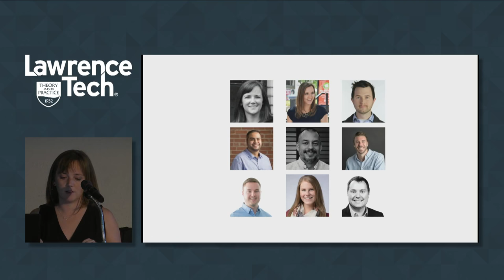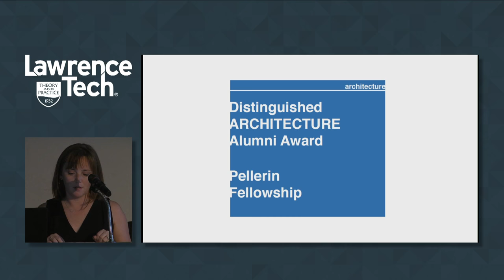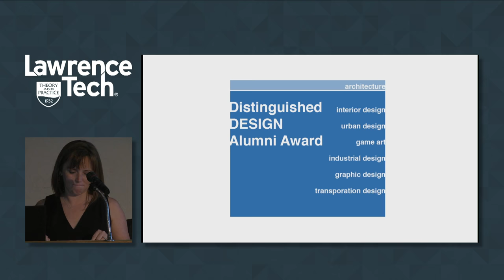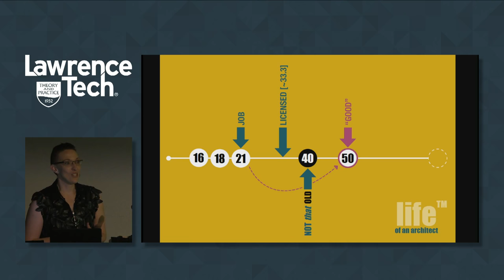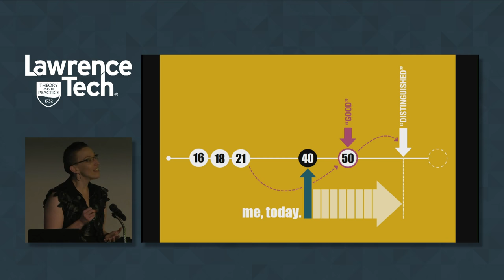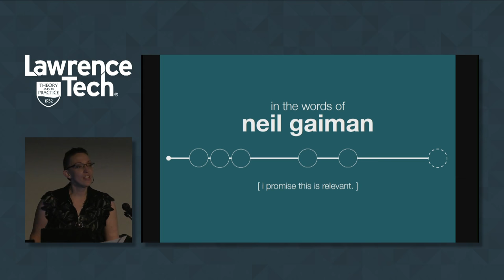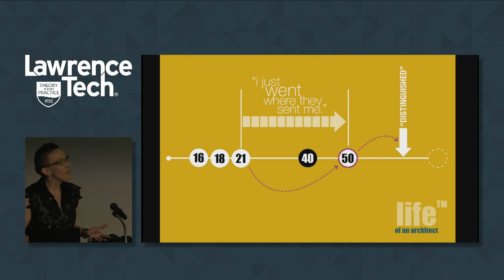Tracy Sweeney Fall 2018 | CoAD Lecture Series